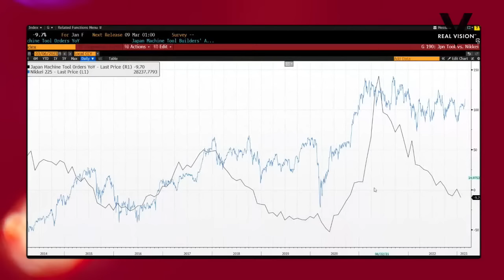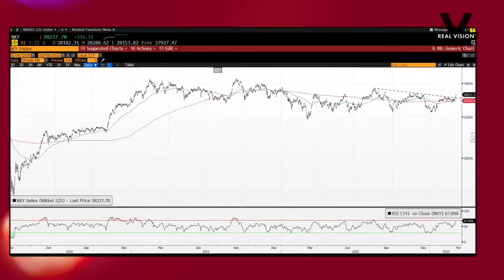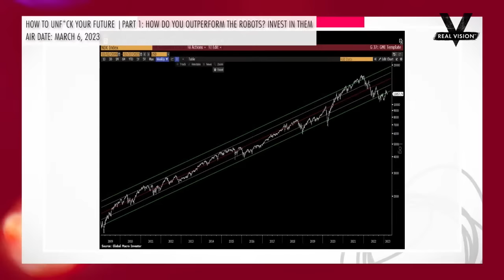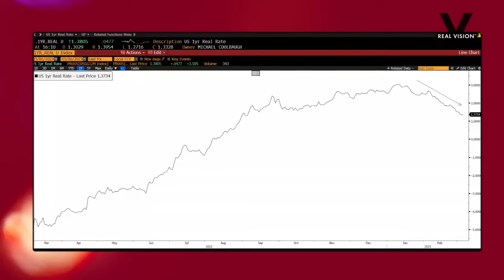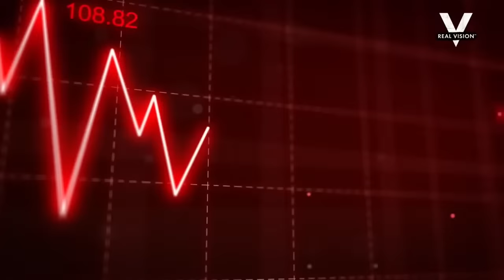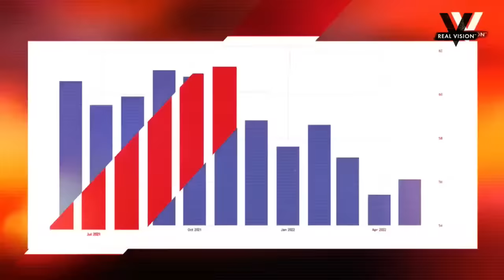Is This the Calm Before the Storm?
With more rate hikes looming, the market is trying to find its footing. But is it safest for investors to just hold cash? Maggie Lake is joined by Real Vision’s Mike Coolbaugh, founder and CIO at Strom Capital Management, and Dave Floyd, founder of Aspen Trading Group, for a discussion on how to trade this price action and the broader macro landscape. As a discretionary macro trader, Mike will update us on how the market is pricing in the Fed and other macro trends he’s watching. Then, Dave will join for a technical breakdown of how he’s trading this environment.

Plus, we’ll hear from Real Vision co-founder and CEO Raoul Pal on why this might be the best time to buy and hold Tech for the next 20 years. You can find more of Mike’s work

We want to hear from you, so get your questions in.